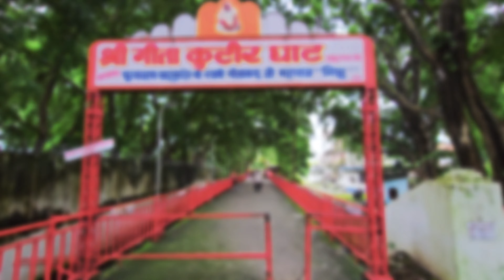Haridwar Darshan Video || Haridwar New Vlog || Har Ki Pauri Haridwar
Haridwar
Haridwar live
Haridwar video
Haridwar vlog
Gita kutir ghat haridwar
Har ki Pauri haridwar
Haridwar weather report
Mukesh help
Mukesh help new vlog
Haridwar news
Swaminarayan ghat haridwar
Haridwar new vlog